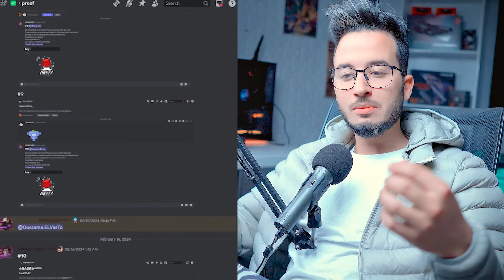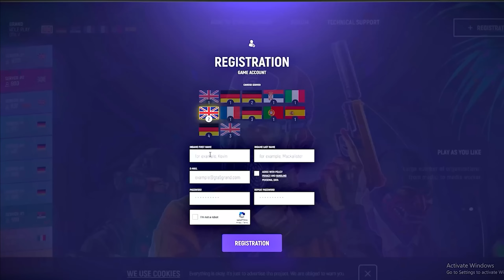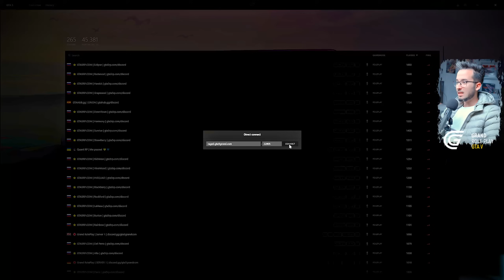GTA RP #8 - Cherfa | الحياة الواقعية : الحلقة الأخيرة - رحيل المافيا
السيرفر ديال الشرفة غادي يبدا قريبا
داكشي علاش ضروري بغيت أي واحد عندو gta يدخل لهاد الديسكورد

إلى معرفتش كيفاش تبدا في اللعبة تفرج فهاد الفيديو

 - 👇 تقدر تحتاج هادشي 👇 -
إلى ماجاوبتكش وكنتي محتاج تسفط ليا شي فيديو ولا تسولني على شي حاجة هدر معايا فهاد الإيميل